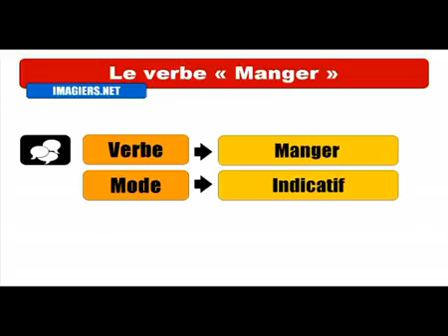Baro luuqada Faransiiska # Conjugaison # Manger = Indicatif Futur antérieur